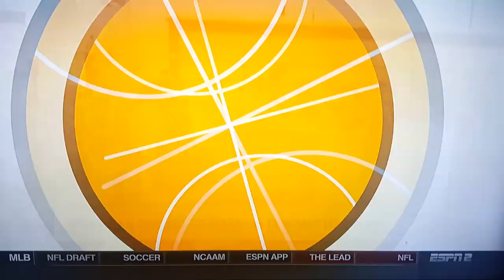The OKC Thunder Are DOOMED To FAIL?!